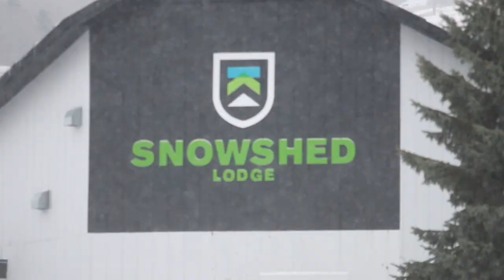THE DRIFT - Expansion is On.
Thank you snowmakers, thank you Ma Nature, and thank YOU, skiers and riders – this season is already the beastwinter yet!

We've got stellar turns, incredible snowmaking, the most wintry terrain in the East, and we're just getting started.